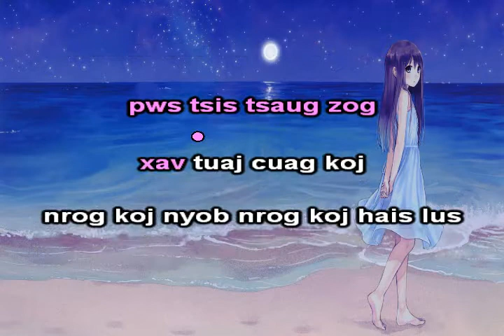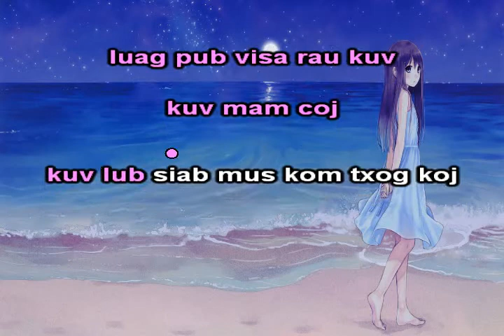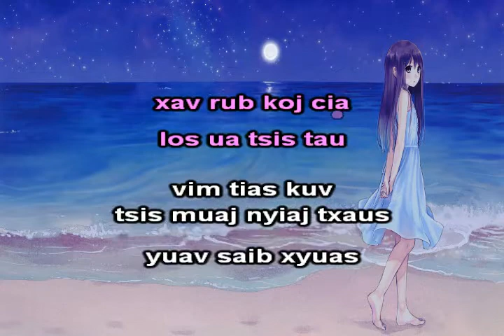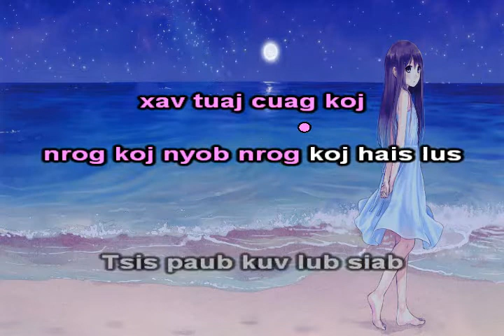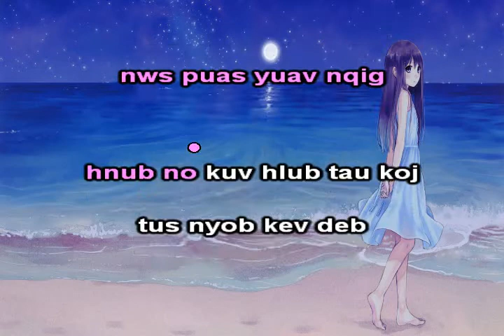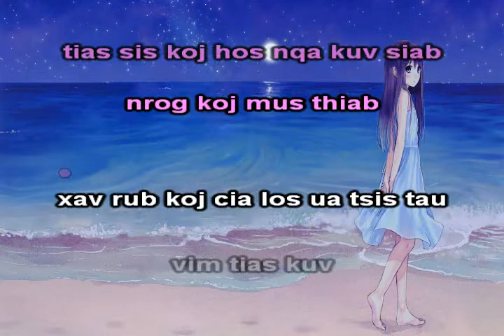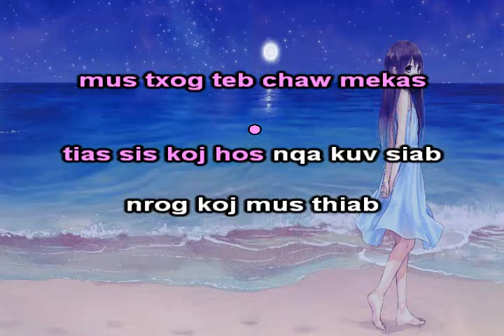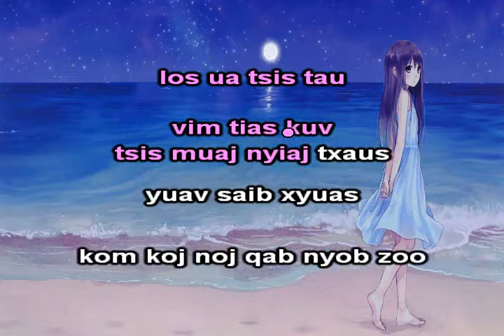Tus Hlub Kev Deb Girl Instrumental + Lyrics